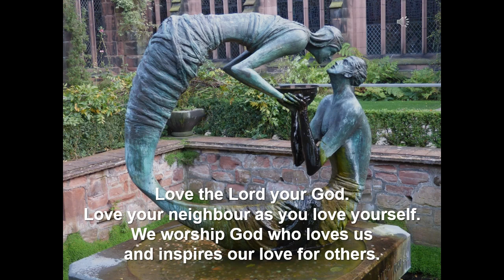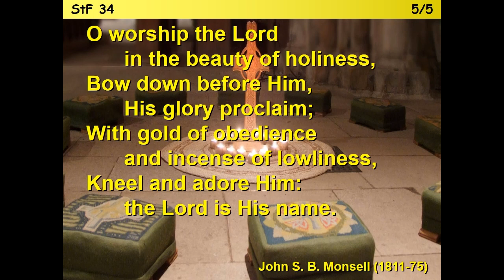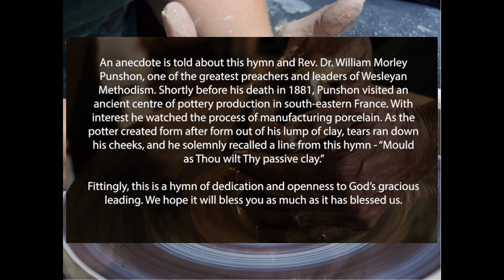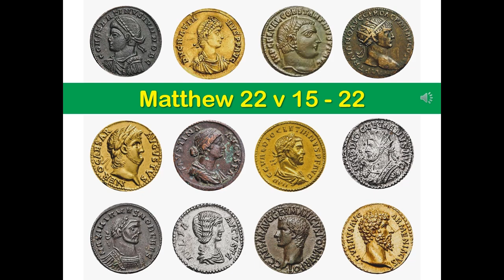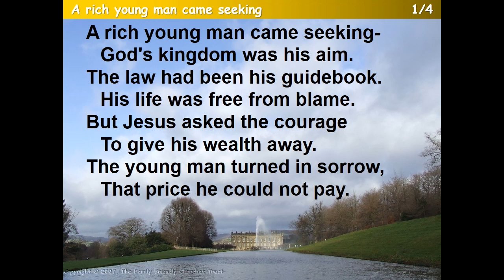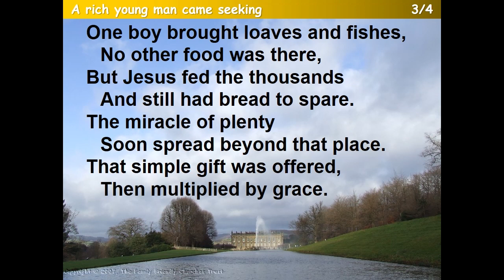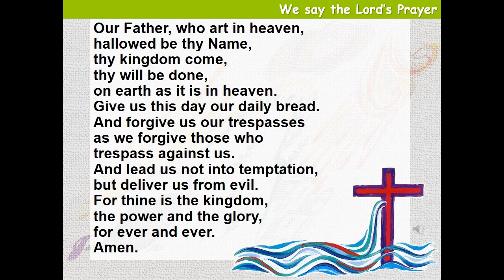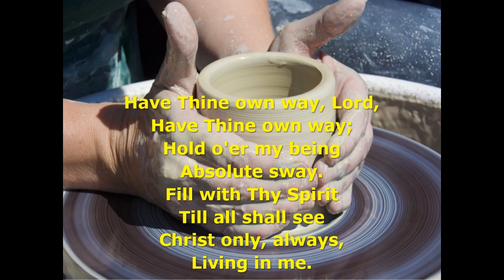Ryedale Methodist Circuit Worship 18th October 2020 Ordinary 29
"Render unto Caesar!?
What Jesus teaches us about money